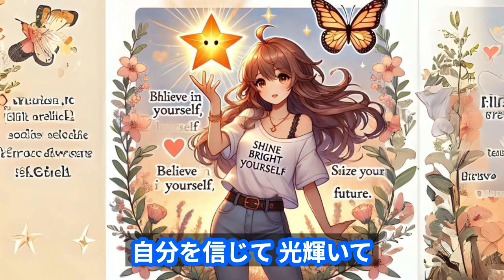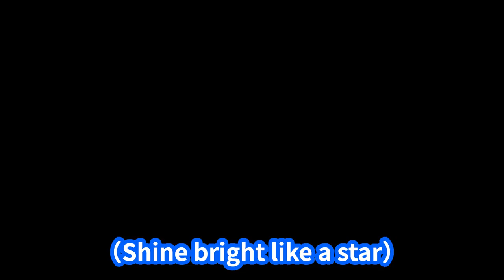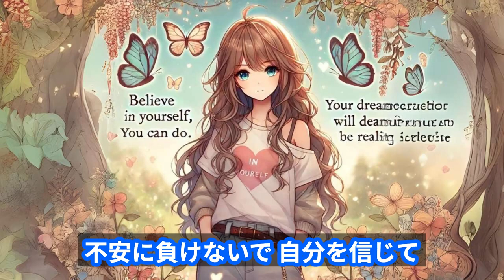【AI音楽発信】自分を信じて未来を掴む！SunoAIが作る感動曲 「自己肯定感」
SunoAIが作成した新曲「自分を信じて進んで行こうどこまでも」をお届けします。この曲は、自分を信じることの大切さ、過去を振り切り新しい未来を掴む力を歌っています。ポジティブなメッセージが詰まったこの曲を聴いて、あなたも輝く未来に向かって一歩を踏み出しましょう！

歌詞の中には「Believe in yourself, you can do it」「Shine bright like a star」といった力強いフレーズが含まれており、聴く人に元気を与えます。自分を愛し、未来を信じて進むことで、あなたの夢は現実になります。この曲を通して、一緒にポジティブなエネルギーを感じてください。